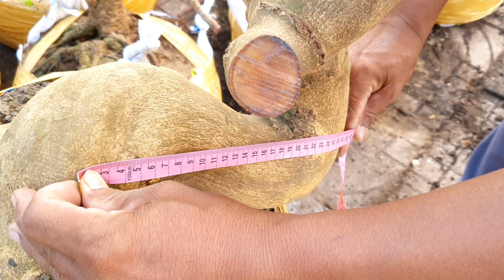PHÔI MAI VÀNG ĐẾ ĐẸP ngày 17/3/2O22 ( O974 123 578 ANH ÚT) Bonsai Cần Thơ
Bonsai Cần Thơ - PHÔI MAI VÀNG ĐẾ ĐẸP ngày 17/3/2O22-(O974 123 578 ANH ÚT ) Bonsai Cần Thơ